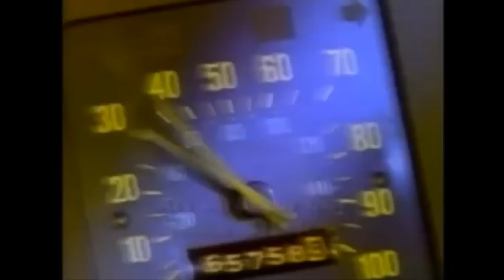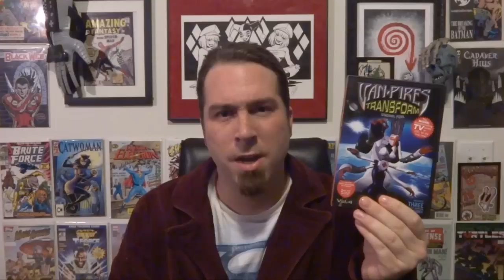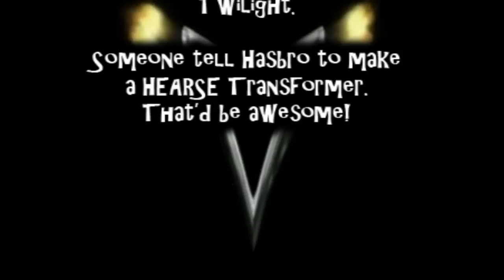Van-pires Review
Oh, the 90s...  So many great kids shows... Then there was VAN-PIRES...